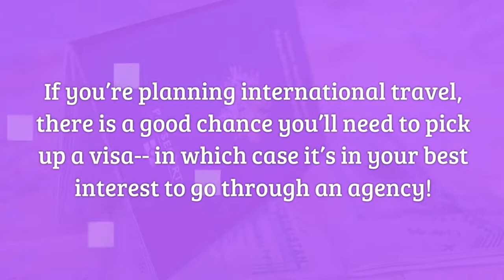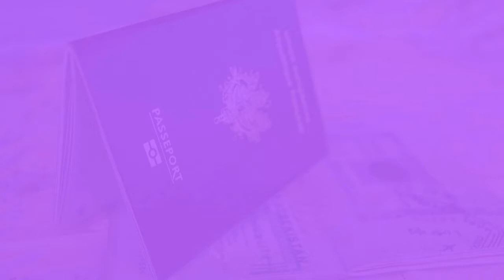Using a Travel Visa Agency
If you’re planning international travel, there is a good chance you’ll need to pick up a visa.